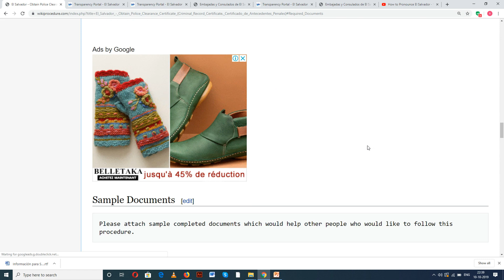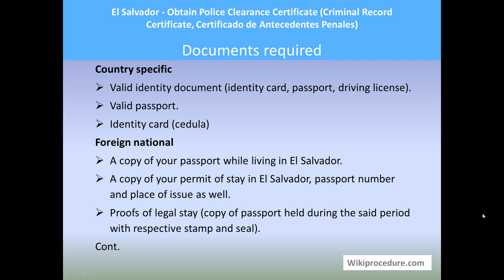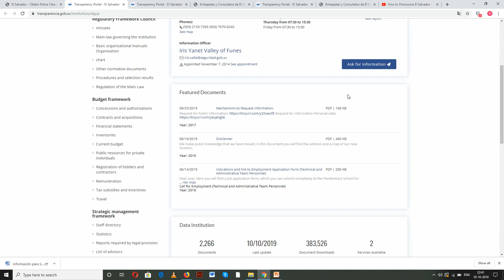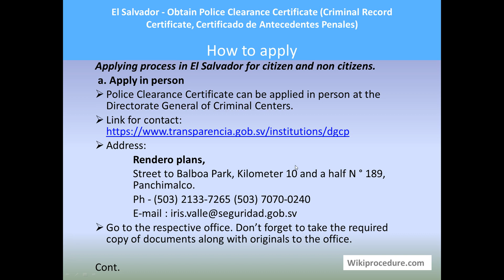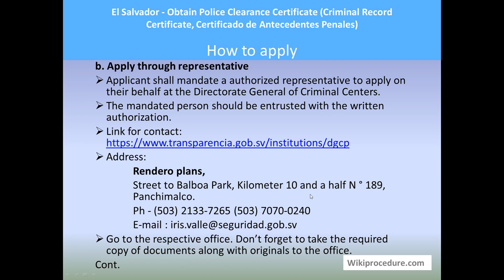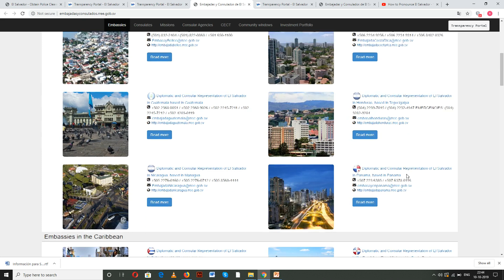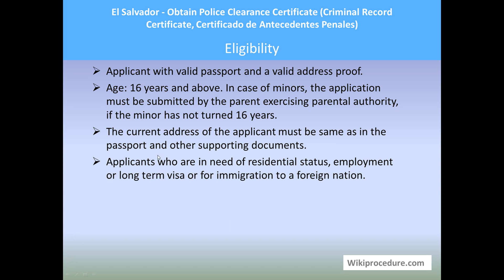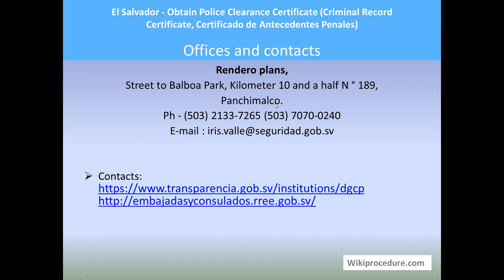El Salvador - PCC (Criminal Record Certificate, Certificado de Antecedentes Penales)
This video provides you information related to Obtaining a Police Clearance Certificate (Criminal Record Certificate, Certificado de Antecedentes Penales) in El Salvador.